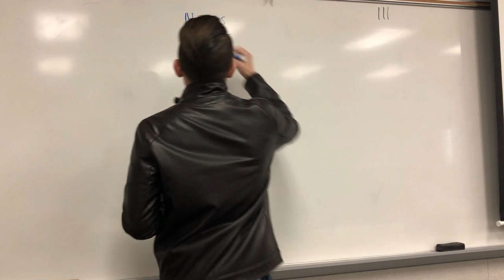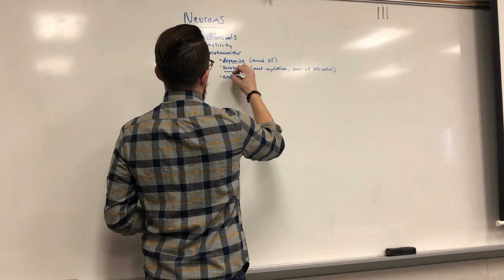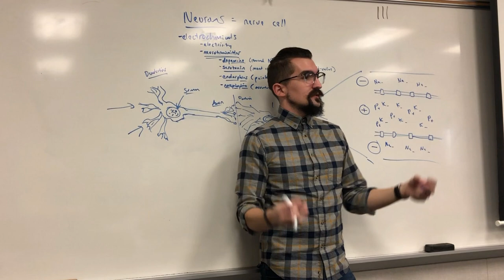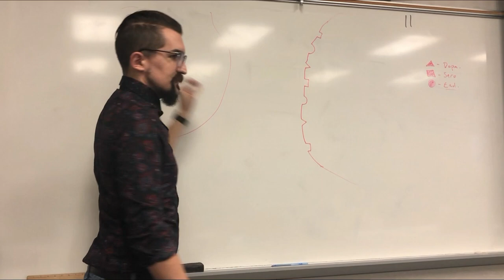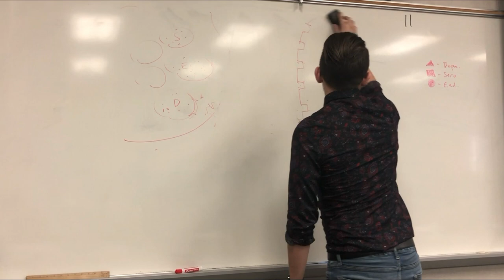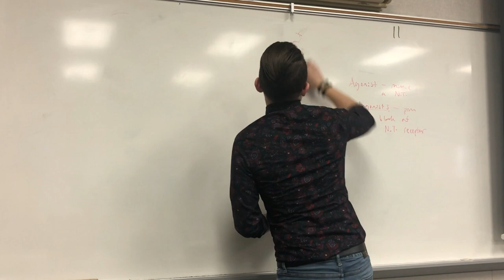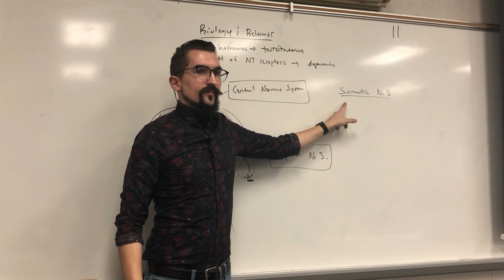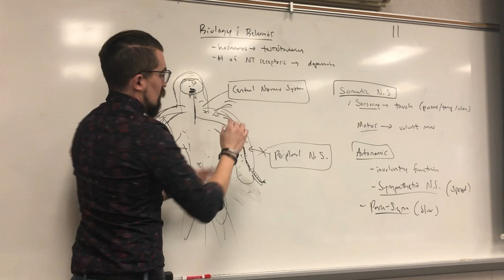AP Psychology - Unit 2.3 & 2.4 - The Nervous System & Neural Firing - Full Lecture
Neuron Functioning
0:23 – Neurons
23:02 – Axons
21:49 – Soma
21:07 – Dendrites
34:51 – Action Potential
1:09:02 – Agonists
1:11:55 – Antagonists
1:14:40 – Neurochemicals/Neurotransmitters

Nervous System
1:27:20 – Central Nervous System
1:30:19 – Peripheral Nervous System
1:34:03 – Somatic Nervous System
1:40:58 – Autonomic Nervous System